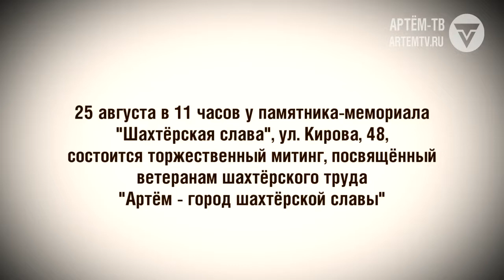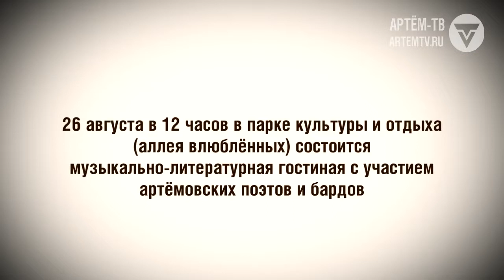Встреча с искусством. Афиша Дня города